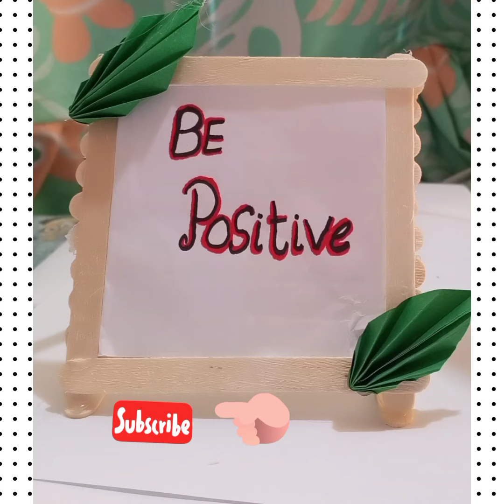Diy photo frame with popsicle sticks/How to make popsicle sticks frame